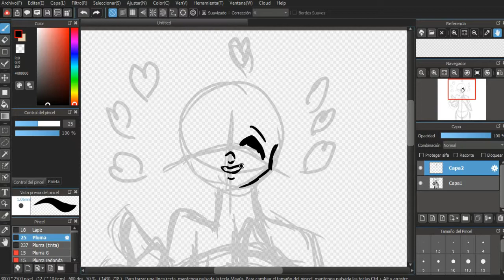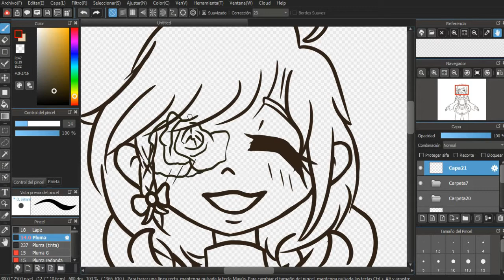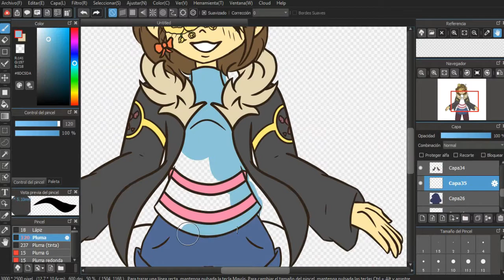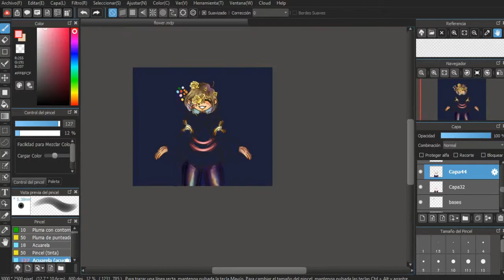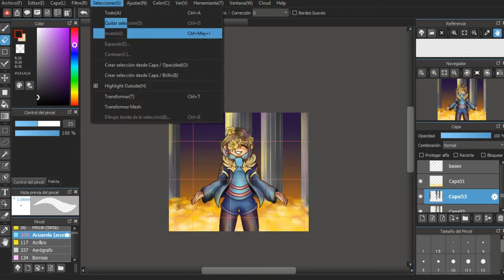Especial +200 suscriptores!!! //Speedpaint Flowerfell Frisk//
muchas gracias a todos!! gracias por siempre apoyarme y seguirme aquí, este canal a crecido mucho y todo es gracias a ustedes!!

ccomo siempre, claro, eh tenido problemas al grabar en mi pc, si alguien conoce un buen programa por favor que me diga, se lo agradecería mucho de verdad